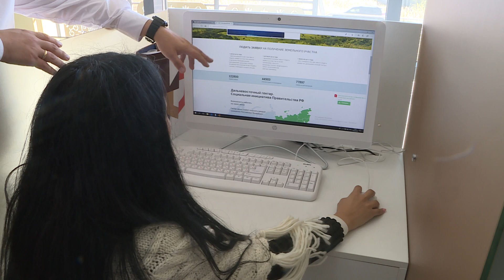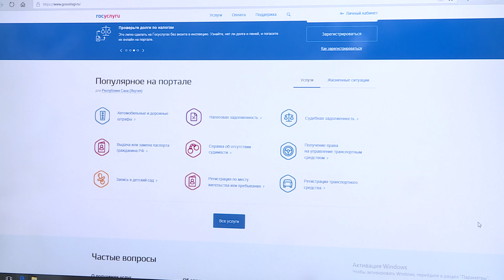МОИ ДОКУМЕНТЫ 021018